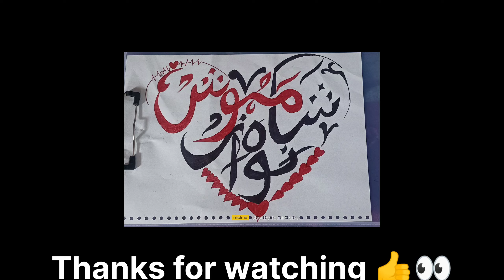Arabic couple name calligraphy | edited by Me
Description

This time I'm making Couple👨‍❤️‍👨 Arabic calligraphy. Couple👨‍❤️‍👨 name in Arabic calligraphy Heart♥️ design. It took me about 2️⃣ hours to design. This is to be one of the coolest design on the phone📱. It has in Arabic language. That's absolutely crazy to see my design from the untrained eye👀. The heart♥️ couple👨‍❤️‍👨 calligraphy Arabic design  is definitely one of my favourite designed made by me, along with for couple👨‍❤️‍👨 Arabic calligraphy Heart♥️design . It's very tuff to make for Me. which made it harder for me to write the couple👨‍❤️‍👨 name in heart♥️ shape in Arabic language to look realistic. With that being said I think this heart 💓design turned out quite nice. The only thing that kind of bothers me about the heart♥️ design is that it seems to me that the proportions of the design aren't 💯% accurate. I can't seem👀 to point out what it is about this heart♥️design that looks a bit strange. However I'm overall still very happy🙂🙂 with the heart ♥️shape design. Hope you enjoy the video! Let me know what you about the design! think

This calligraphy is written by me:
MD Tasnim Kausar Ansari

Graphics and the intro to my channel are made by: Me

Editing: MD Tasnim Kausar Ansari